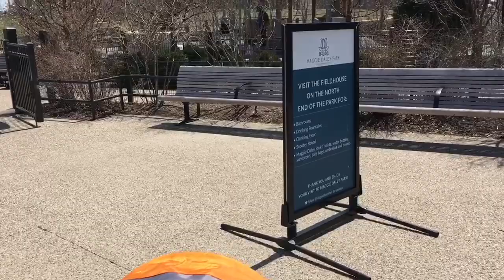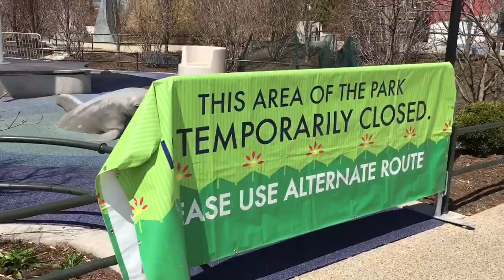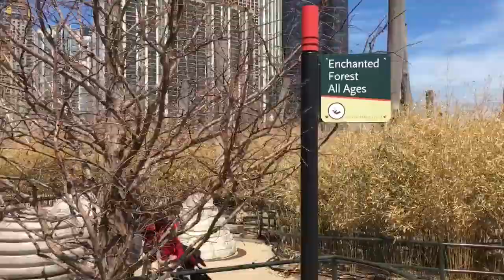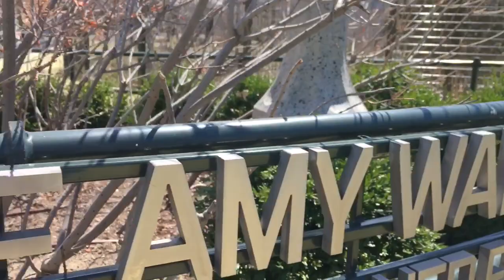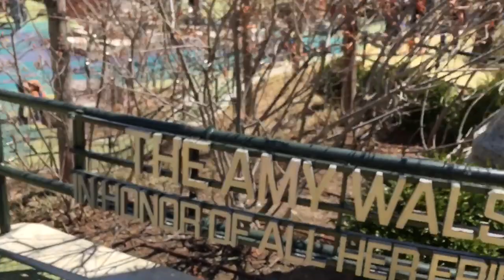Twins visiting the famous BEAN!!!